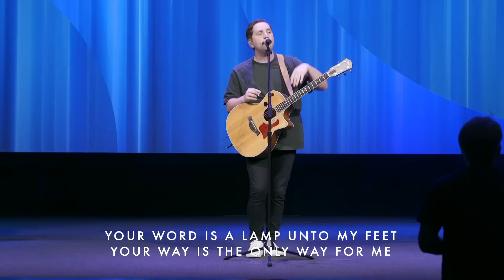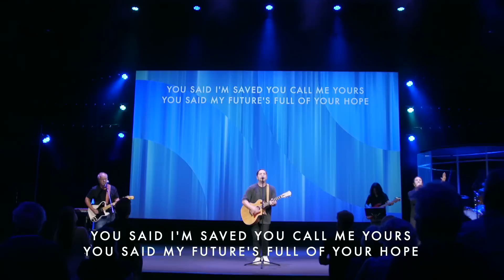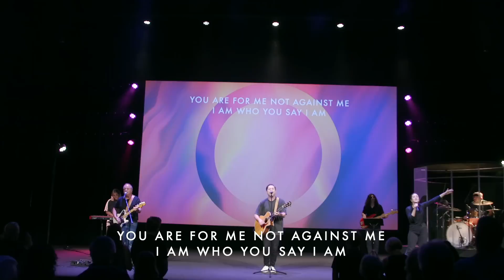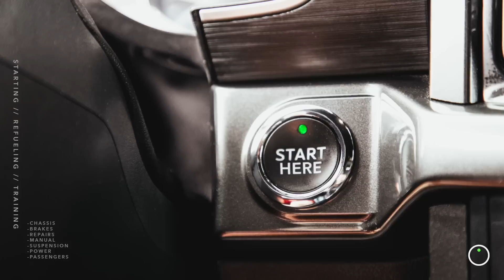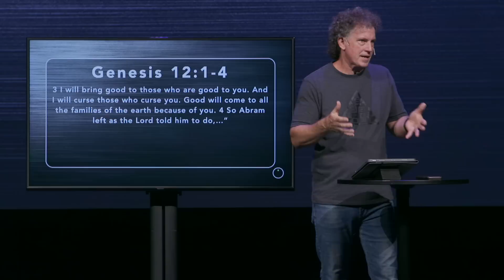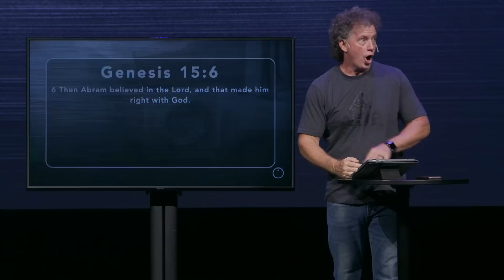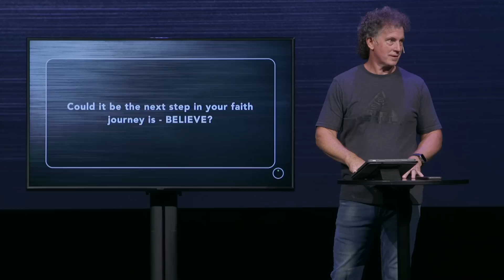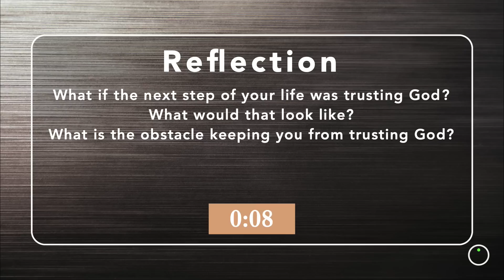Salty Church Online | Start Here | 4.30.23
We're glad you're here! Join us for the premiere at 9A or watch anytime on demand.